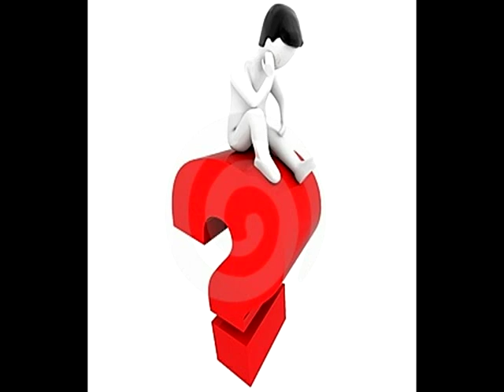raça negra -Amor engraçado- ao vivo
raça negra